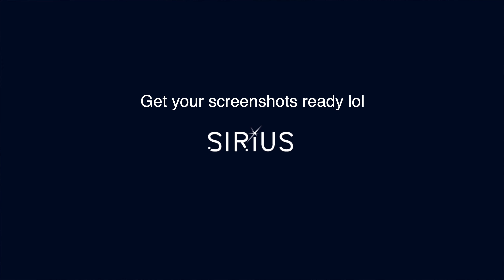[KPOP IN PUBLIC] Fever - ENHYPEN "Random Speed Ver" by SIRIUS // Australia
we hate you john min

Filmographer: @kevins_aesthetics
Editor: @pierrekhiemtu

Members:
Sunghoon - @1004oclock_dancer
Heeseung - @teresaleleli
Jay - @itss_mafaa
Jungwon - @denise.va1
Jake - @pierrekhiemtu
Sunoo - @zchu7
Niki - @___longg